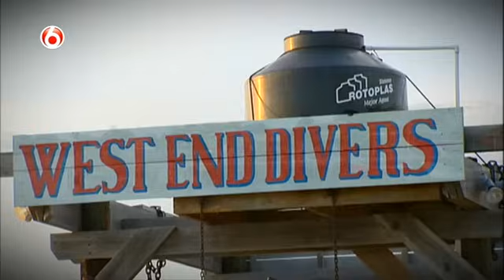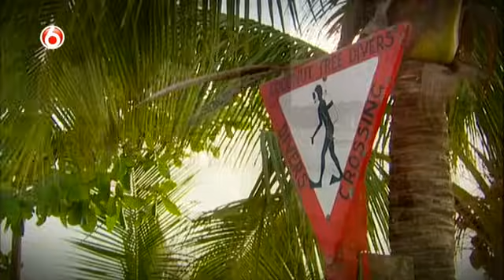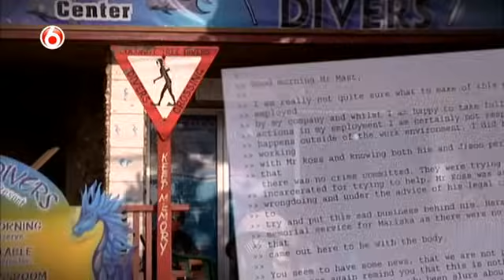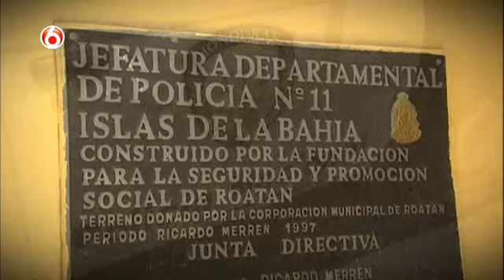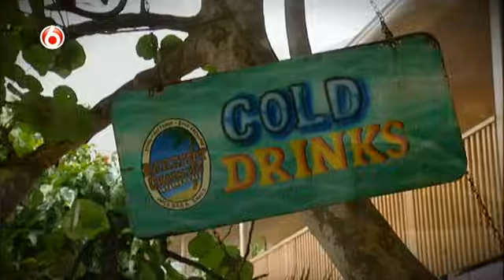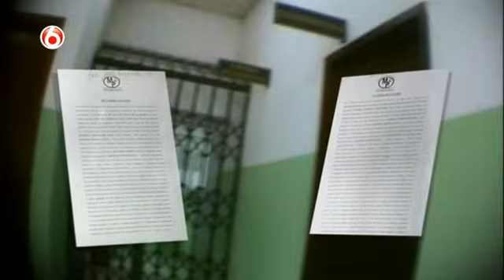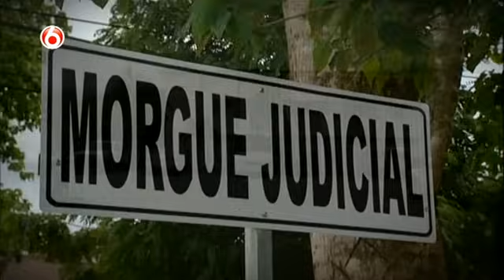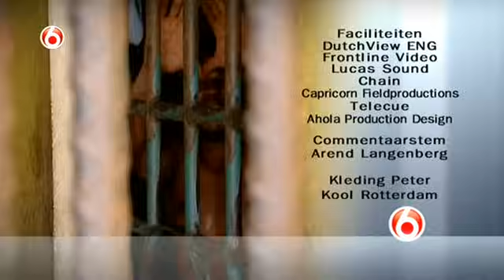Peter R de Vries S16E04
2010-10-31 Season 16, Episode 1
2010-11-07 Season 16, Episode 2
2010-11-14 Season 16, Episode 3
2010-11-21 Season 16, Episode 4
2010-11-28 Season 16, Episode 5
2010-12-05 Season 16, Episode 6
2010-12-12 Season 16, Episode 7
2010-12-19 Season 16, Episode 8
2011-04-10 Season 16, Episode 9
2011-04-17 Season 16, Episode 10
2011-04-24 Season 16, Episode 11
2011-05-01 Season 16, Episode 12
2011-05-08 Season 16, Episode 13
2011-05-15 Season 16, Episode 14
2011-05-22 Season 16, Episode 15
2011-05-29 Season 16, Episode 16